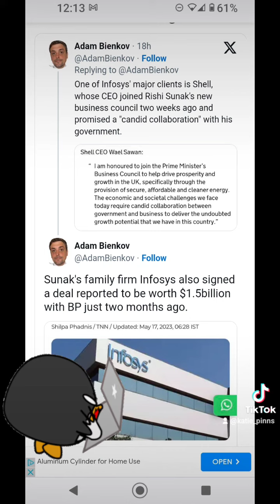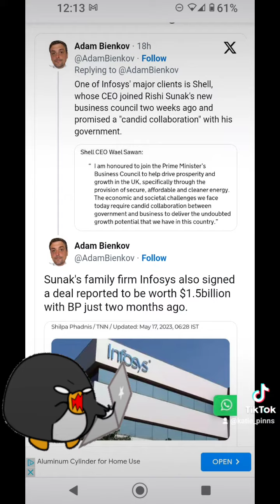Sunak’s family firm signed a billion-dollar deal with BP before PM opened new North Sea licences